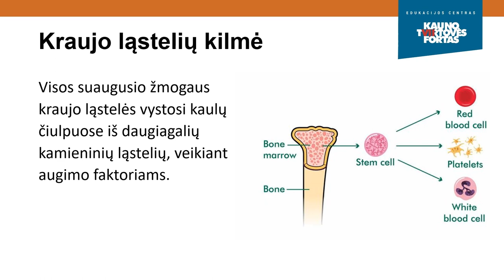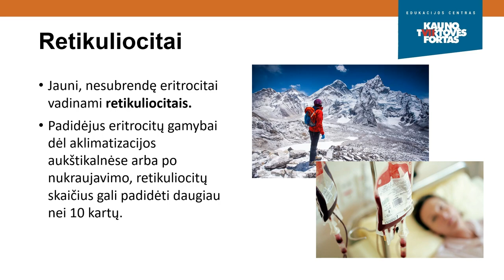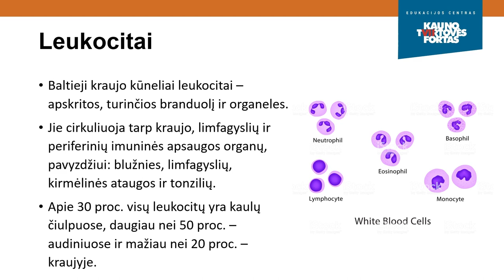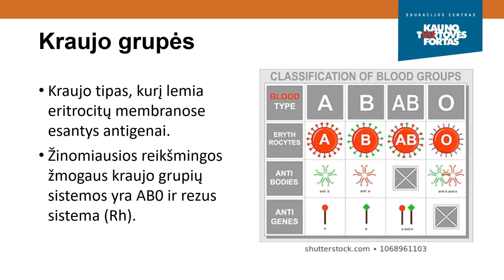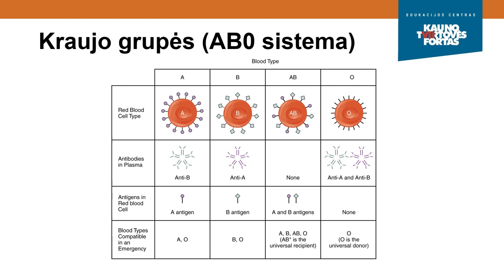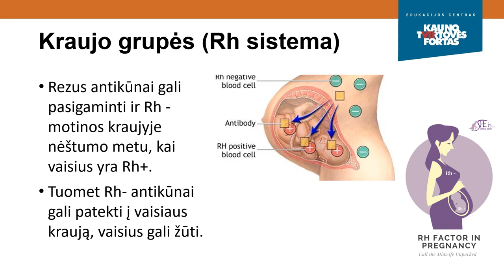Biologija Kraujas ir kraujo grupės